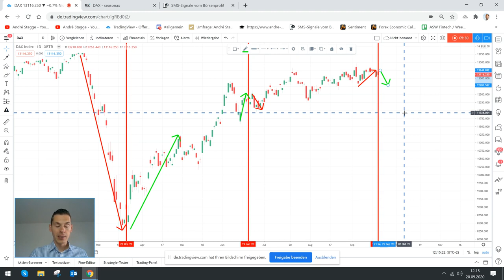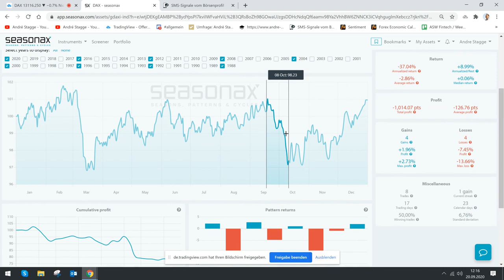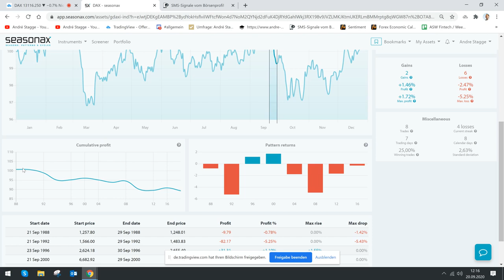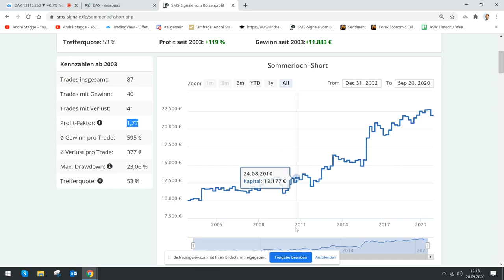Andre Stagge über Dax-Turnaround nach großem Verfall und Sommerloch-Short-Strategie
Der Experte Andre Stagge bespricht im folgenden Video zwei interessante Strategien im Detail. Als da wären Turnarounds im Dax nach dem jeweiligem großen Verfallstag, der viel Mal im Jahr stattfindet (fand erst letzten Freitag statt). Wie geht es dann ab morgen weiter im Dax? Auch die Sommerloch-Short-Strategie wird angesprochen. Mehr zu Andre Stagge und seinen Strategien finden Sie hier: